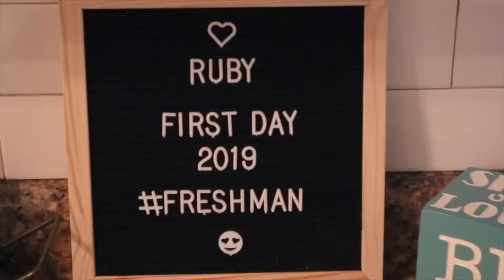15 Years with Ruby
A love letter to Ruby on her 15th birthday.